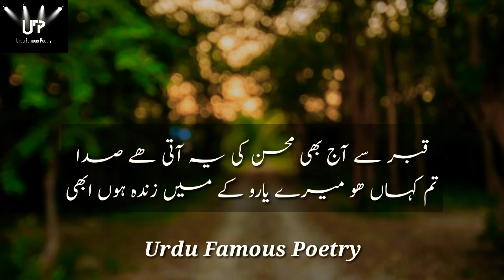mohsin naqvi poetry/mohsin naqvi ghazal 💗 urdu ghazal/urdu poetry/sad poetry/sad ghazal/yaad poetry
mohsin naqvi poetry...mohsin naqvi ghazal...urdu ghazal...urdu poetry